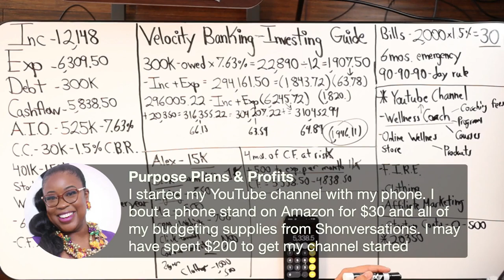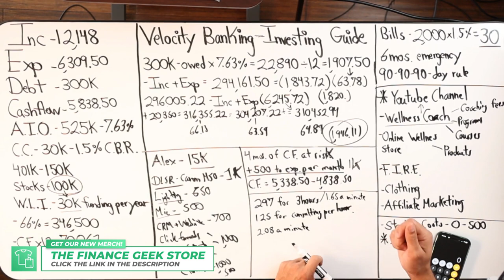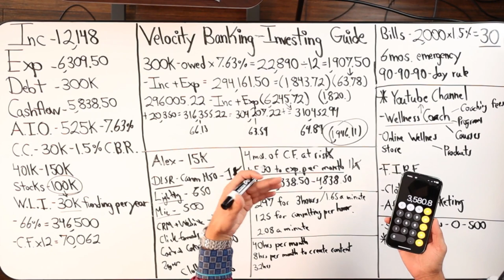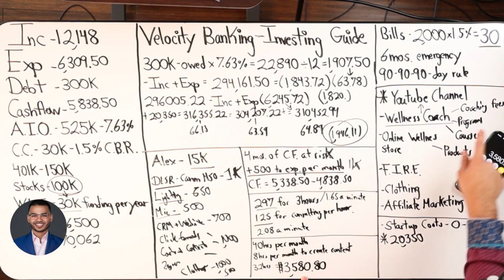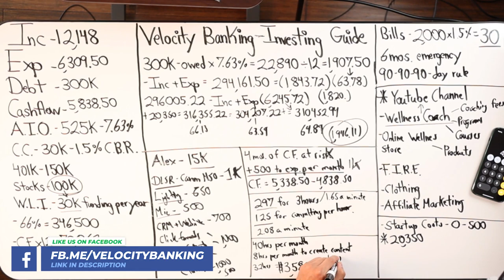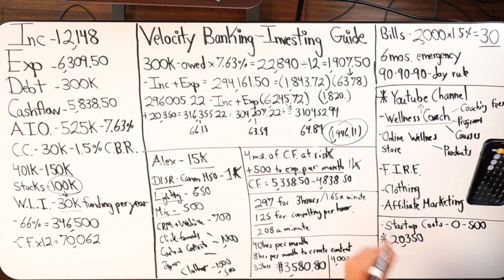Running The Numbers For Financial Success On